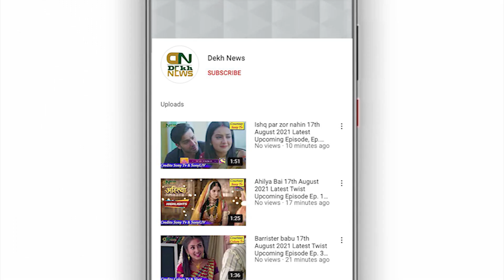TKSS The Kapil Sharma Show 3 17th Oct 2021 Ep. 17 Juhi Chawla, Ayesha Jhulka, Madhoo Shah Special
Regards:
Dekh News